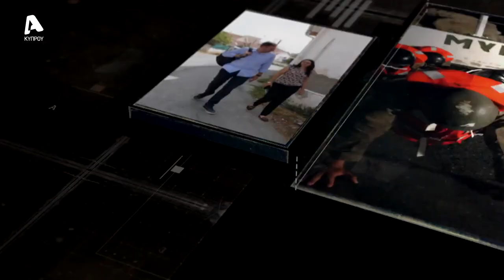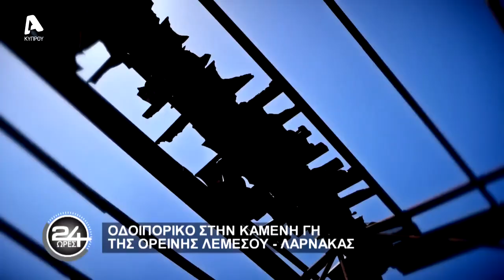24 ΩΡΕΣ - 1 ΧΡΟΝΟΣ ΜΕΤΑ ΤΟΝ ΕΦΙΑΛΤΗ Α' ΜΕΡΟΣ 34o ΕΠ. 4Η ΣΕΖΟΝ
Με ένα συγκλονιστικό οδοιπορικό στην καμένη γη της Ορεινής Λεμεσού και της Ορεινής Λάρνακας συνεχίζουν το ταξίδι τους οι «24 ΩΡΕΣ», έναν σχεδόν χρόνο μετά τον όλεθρο.

Ο Κωνσταντίνος Κωνσταντίνου και η ομάδα του ξεκινούν από το σημείο μηδέν στον Αρακαπά και συνεχίζουν χωριό προς χωριό, ακολουθώντας την πορεία της μεγάλης πυρκαγιάς, η οποία συνεχίζει ακόμη να καίει τις ψυχές των πληγέντων. Μια πυρκαγιά που άφησε πίσω της την απόλυτη καταστροφή και σημάδεψε όσους τη βίωσαν.

Στο πρώτο μέρος της εκπομπής, οι τηλεθεατές θα παρακολουθήσουν -μέσα από μαρτυρίες και ντοκουμέντα που βλέπουν για πρώτη φορά το φως της δημοσιότητας- όλα όσα έγιναν εκείνες τις μέρες, πριν από έναν σχεδόν χρόνο. Συναντούμε τους ανθρώπους που πάλεψαν σε μια άνιση μάχη και βλέπουμε πώς είναι η ζωή τους ένα χρόνο μετά.

Σε σκηνοθεσία Γιώργου Νταούλη, στο A’ Mέρος ενός αφιερώματος δύο επεισοδίων… έρχονται εικόνες, μαρτυρίες και συναισθήματα απόγνωσης και ελπίδας.